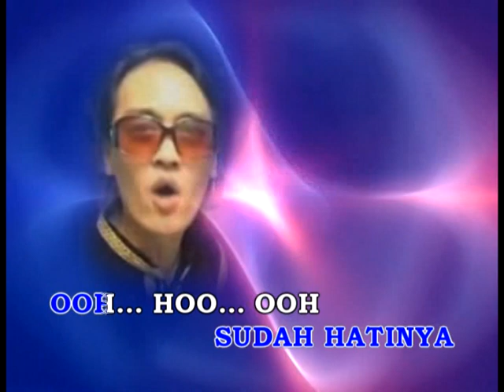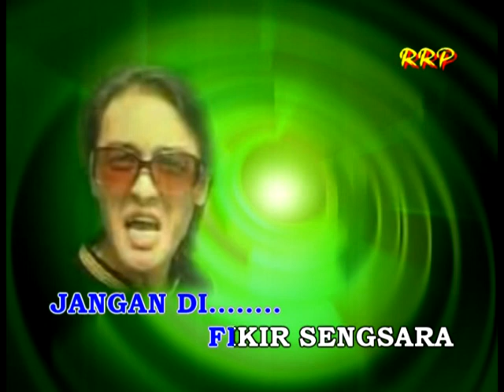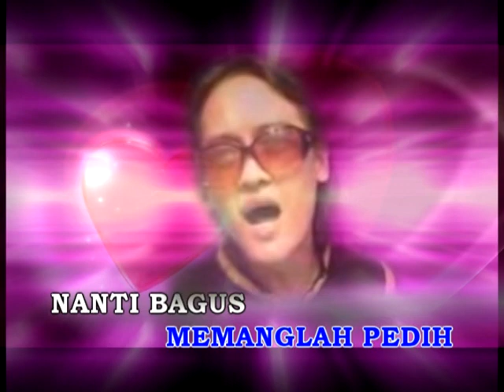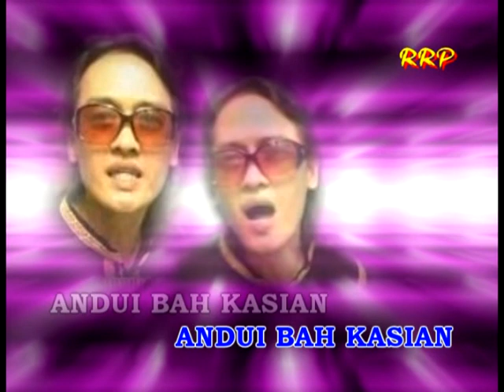Andui Bah Kasian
Andui Bah Kasian ( Asmin Mudin ) simple video karaoke text created by Night Wali
( Rama Rama Production ) Hope u all enjoy this song... siok n best...